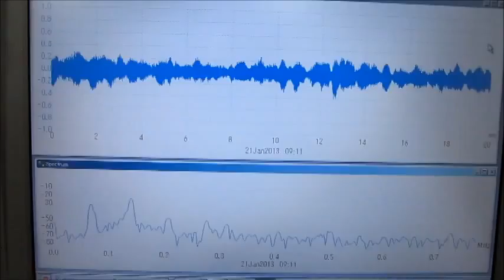‹超音波伝搬状態の測定・解析› Ultrasonic measurement and analysis